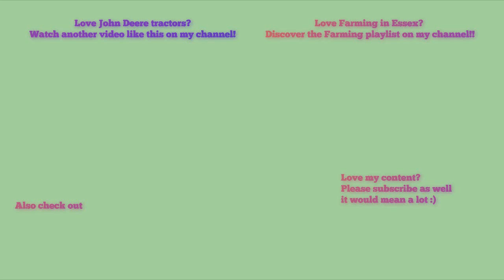Farming in Essex - Ploughing with mini John Deere 6320 & Kverneland 4 furrow plough! PURE SOUND [18]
Hello,
Welcome to this nice mini JD which I have never seen before, doing some heavy ploughing with some very nice sound indeed!
Last Update: 5th November 2018 (Social media)
There is no music for this video.
Comment Rules (Last Update: 12th June 2017):
1. Do not swear or be rude in the comments. Any comments that contain this will be removed by me. Equally if I decide there is an aggressive comment towards me or someone else, that will also be removed.
2. Use correct grammar and try to use correct spelling. I want the comments section to be presentable. If there is deliberate misuse of grammar and spelling I will not reply to the comment, More on this below.
3. Try not reply to everyone with their comments in each video, as I will do that but if you can help someone and I do not get there first than please do.
4. I am up for constructive criticism so if you have any for any video than please do leave it in the comments section and let me know and I will do my best to resolve this.
5 - NEW: NO fake comments, and by this I mean bots spamming me. I have had this in the past and it's not fun getting excited that you have a new viewer when it's actually just a bot. Any comments that contain this will be removed by me & flagged to YouTube for spam.
6 - No previous comments, and by this I mean copied & pasted comments that have been previously posted before and I have replied (If I have not replied at the time of post then fair enough, I will reply on the latest). There is no need for the same one comment, but on two videos to be posted twice. Not only does it waste my time answering it again but it waists yours too!
7 - No links to be posted in my comments due to safety reasons. If you want to show me a channel use that one if its yours or quote the name, not the link! Any comments that contain this will be removed by me.